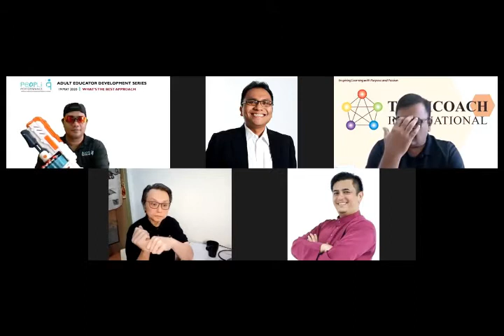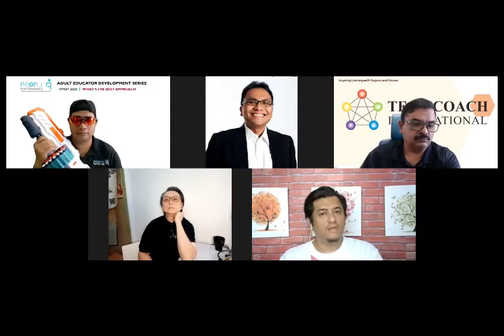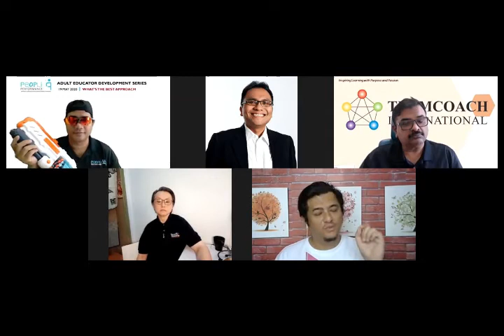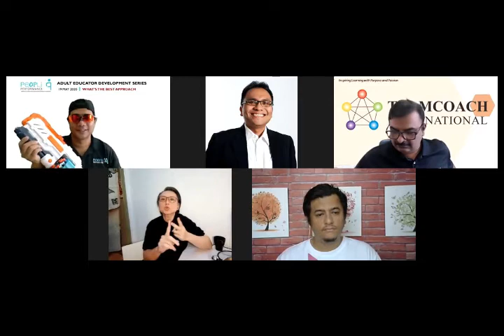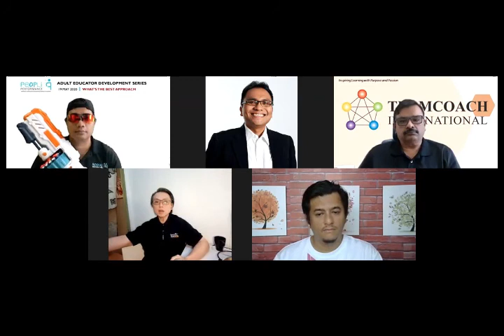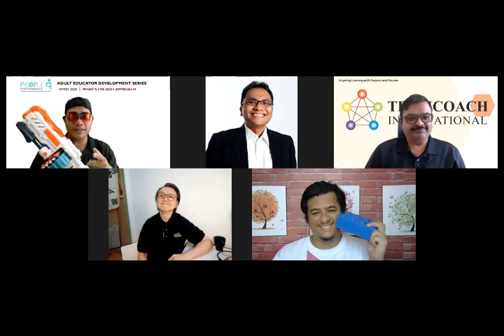AEDS#3 - What Is The Best Learning Approach For Adults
This is part of our Adult Education Development Series. This series is targeted at new independent trainers and facilitators.
This is our third talk focusing on the differences between training, facilitating, coaching, consulting and teambuilding.
If you find this sharing beneficial to you, do let us know.